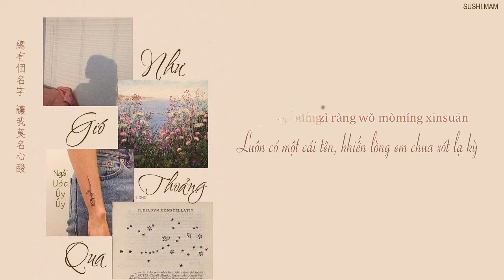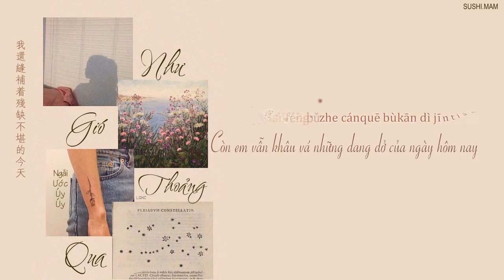[Vietsub+Kara] Như gió thoảng qua / 如風過境 - Ngải Ước Uy Uy /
Tên bài hát: Như gió thoảng qua
Trình bày: Ngải Ước Uy Uy

Pinyin:
Zǒng yǒuxiē qī pàn
yīrán méiyǒu dá'àn
zǒng yǒuxiē jiāotán
ràng rén bù jìn yíhàn
fàngzòng de gūdān
zǒng bèi lěng yè shěnpàn
ránhòu mòmòzhe tuīfān pà shéi kànchuān

zǒng yǒu gè míngzì ràng wǒ mòmíng xīnsuān
zǒng yǒu gè chǎngjǐng
ràng wǒ bèi gǎn gūdān
hǎoduō de xíguàn zài kèyì lǐ gǎibiàn
dàn yíwàng wèihé bù kěn zhú wǒ suǒ yuàn

rú fēng guòjìng nǐ wǒ jiàn xíng jiàn yuǎn
liú xià yīduàn qíng bèi suìyuè chuī sàn
nǐ fānguò zuótiān bēn xiàngle míngtiān
wǒ hái féngbǔzhe cánquē bùkān dì jīntiān

rú fēng guòjìng ài hèn jiàn xíng jiàn yuǎn
shèng xià yī kē xīn zàiyuán dì gēqiǎn
nǐ zhǎn duàn zuótiān dài zǒule míngtiān
wǒ què kùnshǒu zài méiyǒu nǐ de jīntiān